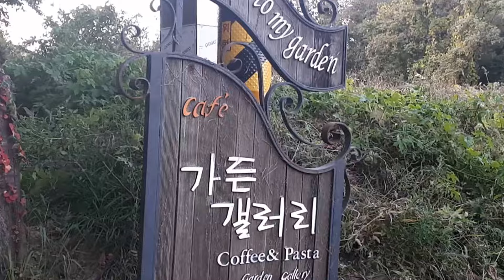수석동 음식문화거리 가든갤러리 寿石洞美食街去画廊 Garden Gallery of Suseok dong food culture street